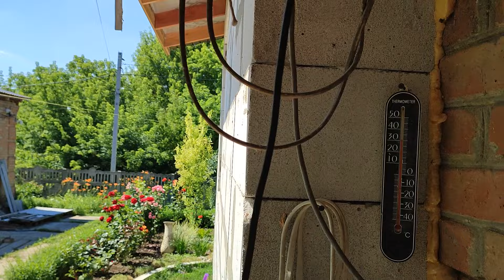ВСЕ НОН СТОПОМ, ОХ І МАМА, ДОМАШНІЙ ЇЖАК